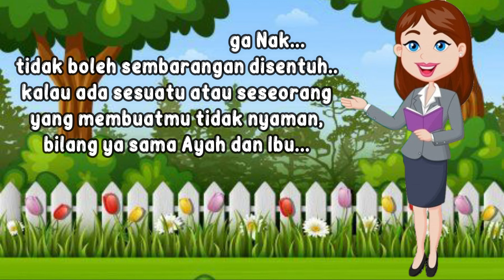KU JAGA DIRIKU - SENTUHAN BOLEH SENTUHAN TIDAK BOLEH | Lagu Anak | Lirik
Sentuhan boleh Sentuhan boleh
Kepala tangan kaki
Karena sayang karena sayang
Karena sayang

Sentuhan tidak boleh Sentuhan tidak boleh
Yang tertutup baju dalam
Hanya diriku hanya diriku
Yang boleh menyentuh

Kepala tangan kaki
Karena sayang Sentuhan tidak boleh

Katakan tidak boleh Lebih baik menghindar
Bilang Ayah Ibu